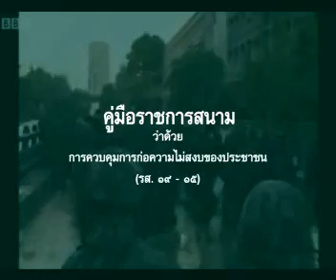คลิปได้รับแจกจากวัดไผ่เขียว 2